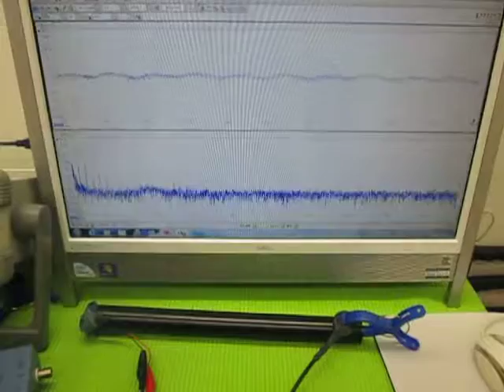超音波の発振制御 （超音波システム研究所 ultrasonic-labo）